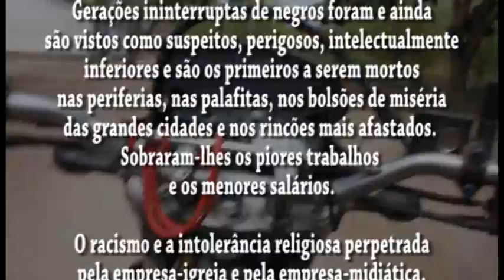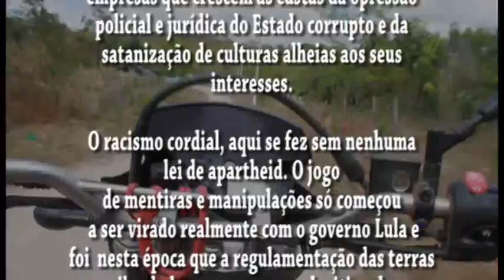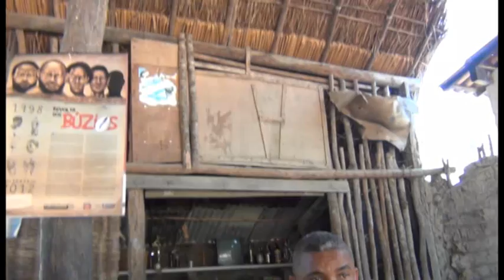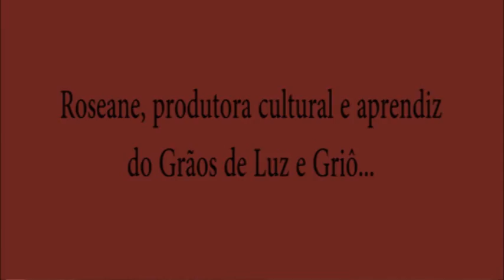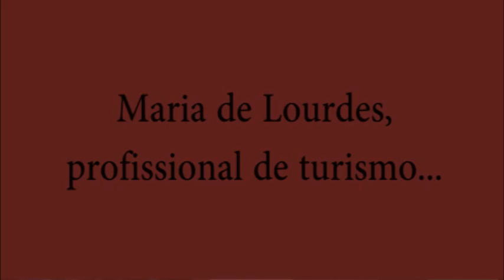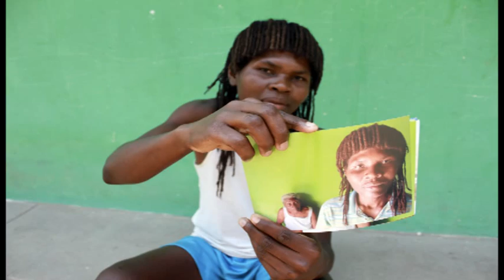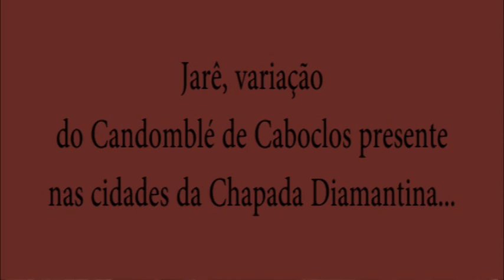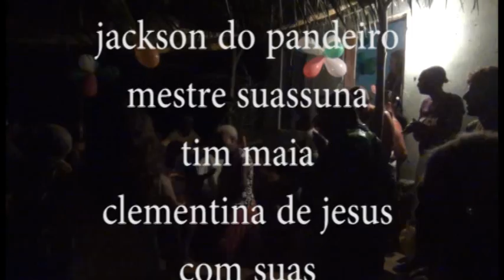Quilombo do Remanso, por Márcio Ramos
Vídeo feito em 2012 no Quilombo do Remanso, Chapada Diamantina, Bahia, Brasil.